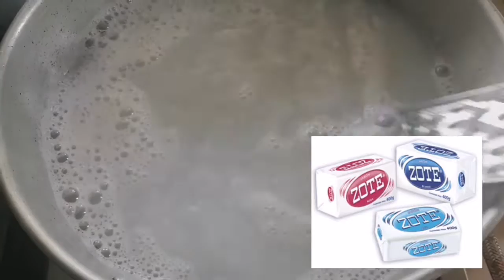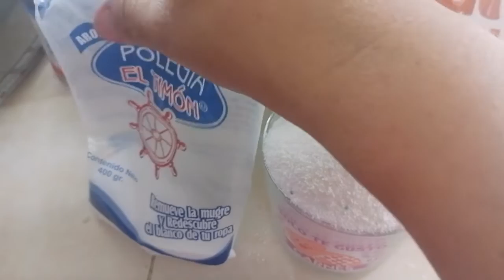detergente para ropa de color y blanca arranca mugre ahorro 18 litros